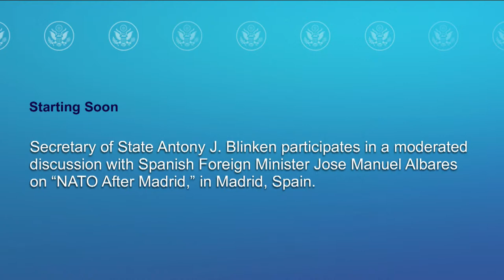Secretary Blinken participates in a moderated discussion on “NATO After Madrid" - 12:15PM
Secretary of State Antony J. Blinken participates in a moderated discussion with Spanish Foreign Minister Jose Manuel Albares on “NATO After Madrid,” in Madrid, Spain, on June 29, 2022.